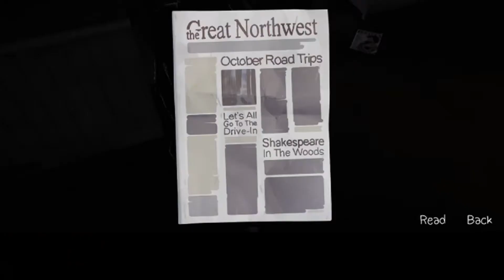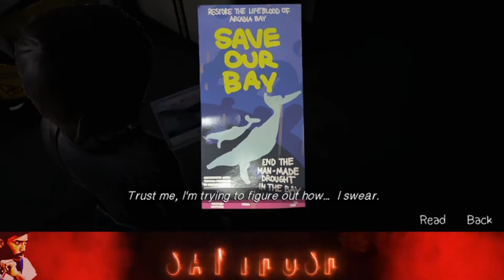Save Chloe!!!!|Life Is Strange|Episode-5| Polarized|Part-3|Tamil Gameplay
Life Is Strange , Episode-5 , Polarized , Part-3, Tamil Gameplay

Save Chloe!|

LIFE IS STRANGE FULL PLAYLISTS TAMIL GAMEPLAY

From Tamil Gaming Community
I hope U Enjoy This Video

life is strange before the storm story in hindi,